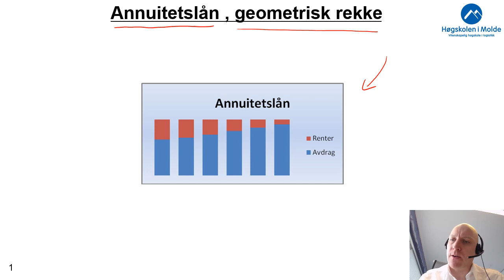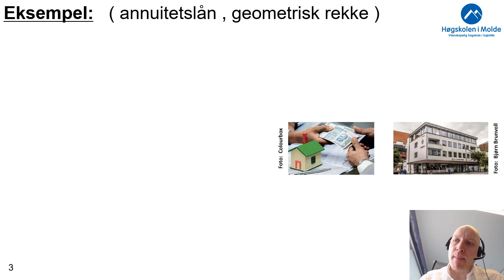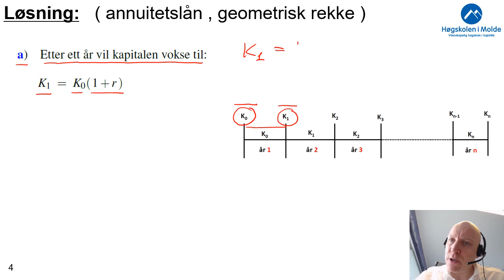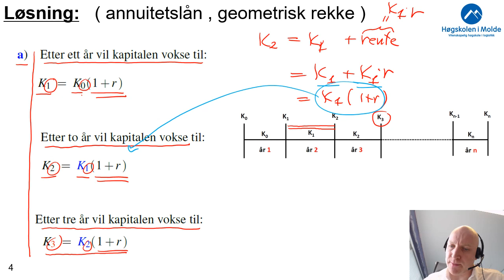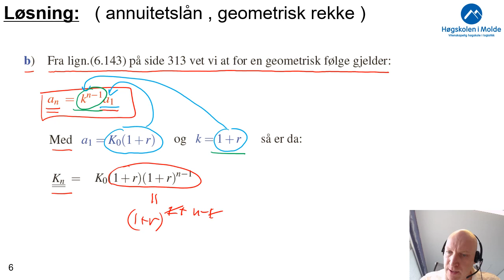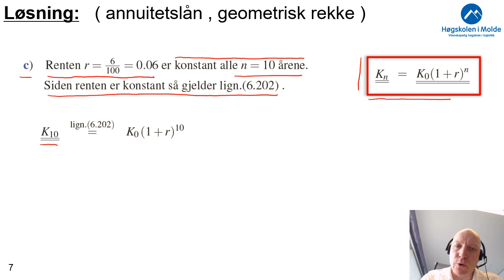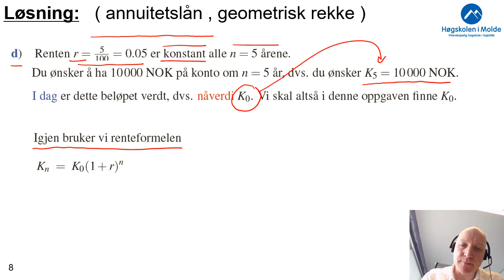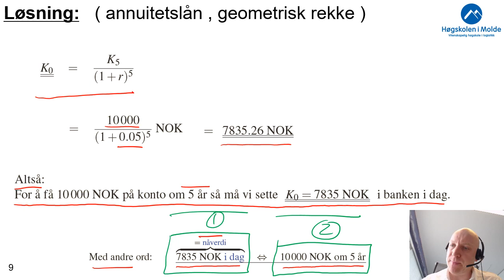Uke 9.8 Annuitetslån, geometrisk rekke